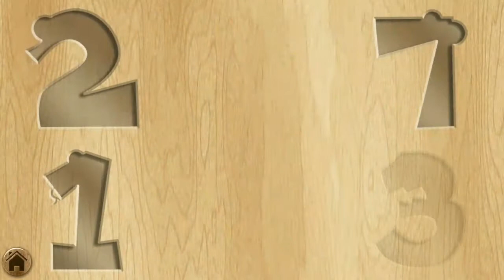Permainan Anak Macam Macam Puzzle lucu - Funny Baby Puzzle Games